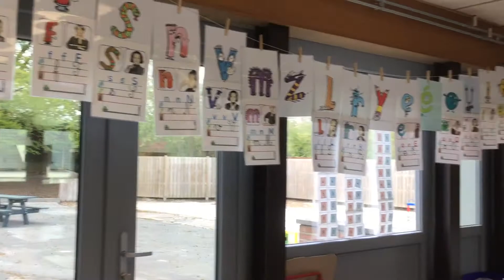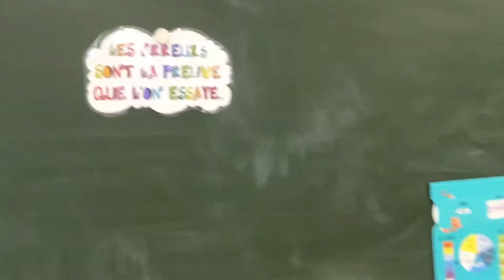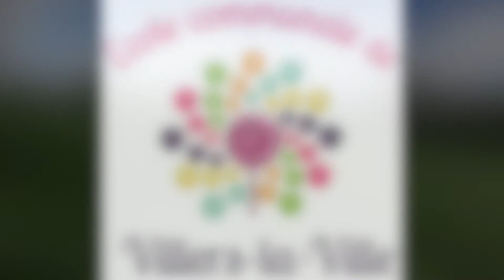L'école de Villers vue par les élèves